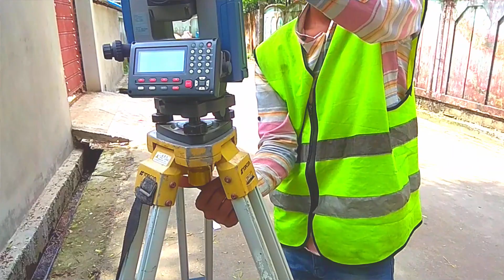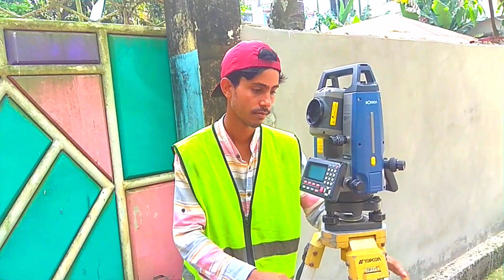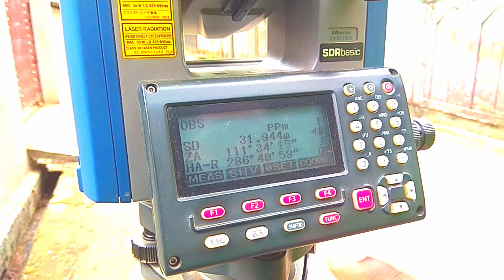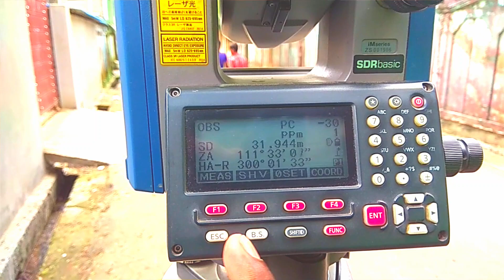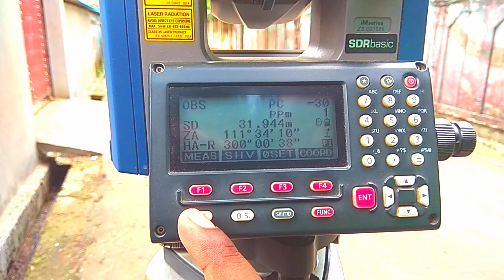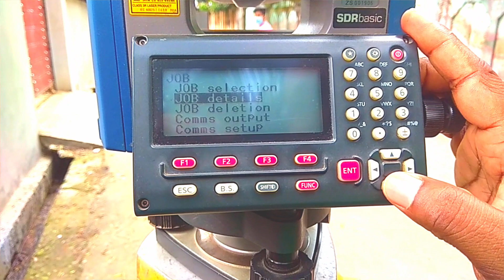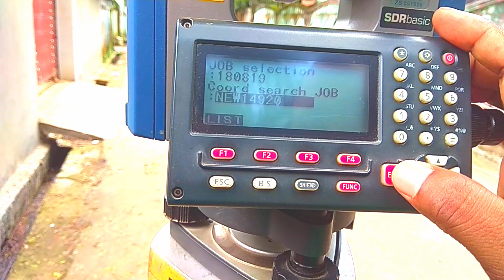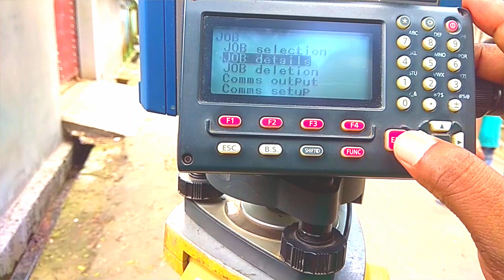How To Total Station Setting Bangla & How To New Job Selection Bangla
How To Total Station Setting & How To New Job Selection .
Total Station Tutorial for Beginners |How to Survey With Total Station First To Last.Bangla Tutorial.Surveying with Total Station in bangla | Civil Engineering | Tutorial | Virtual Institute
Horizontal length , horizontal angle , area calculation with total station are shown on this video.this kind of surveying are very important for civil engineering.
its a part of digital survey.

This is about How to Create job & do topography survey in SOKKIA CX65, CX55, CX101, CX105, IM101, IM55, IM105 Total Station
A good range Total Station by SOKKIA
Basic Model of SOKKIA SOKKIA DATA TRANSFER.
how to do job selection
job selection
new job with total station
total station new job
total station creat a new job